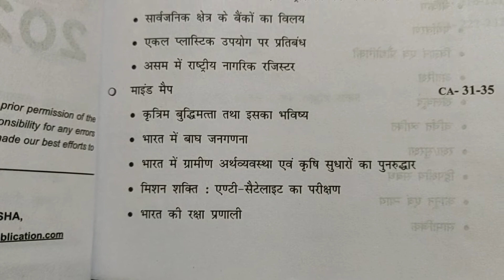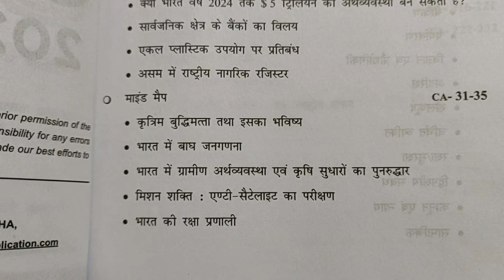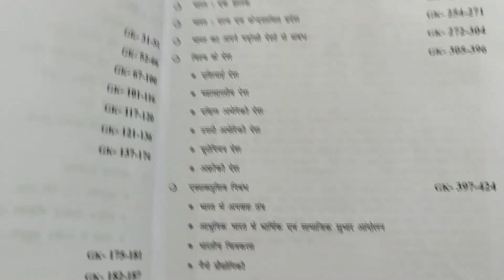Dish Year book of 2020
Disha publication year book of 2020